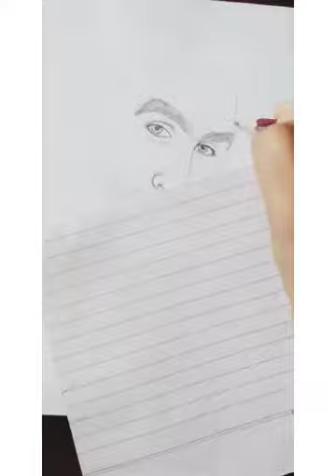Abdurrahman Alp (Celal AL)| Sktech by Omama Khan